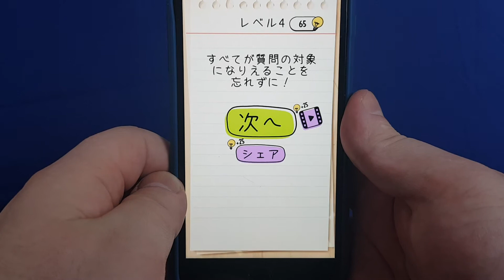ブレインテスト 私達に一番近いのは？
一番上の「月」を選ぶ。